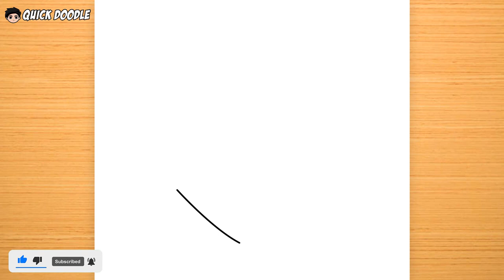Easy Anime Drawing | How to Draw Tomura Shigaraki from My Hero Academia Step-by-Step